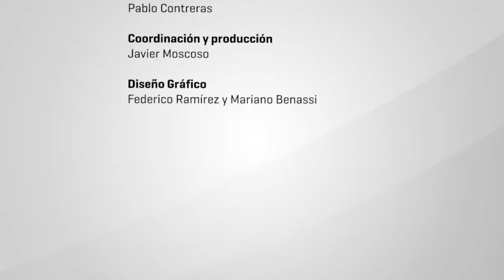Aborto legal: una lucha con historia - Jésica Farías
La Cátedra Libre Géneros y Sexualidades, del Instituto Interdisciplinario de Estudios de Género realizó un panel sobre "Aborto legal: Una lucha con historia". En ella participaron militantes feministas históricas y también, activistas de las nuevas generaciones. Compartieron la mesa Alicia Cacopardo, Elsa Schvartzman y Jésica Farías, con la coordinación de Mónica Tarducci, directora del IIEGE.
La actividad se realizó el martes 26 de junio en la Facultad de Filosofía y Letras.